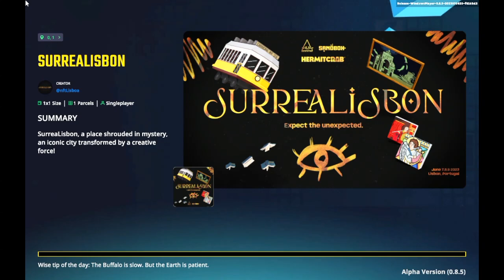Surrealisbon [The Sandbox All Quests Walkthrough]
Surrealisbon has 6 quests:
0:16 - WHERE AM I?
1:58 - WHAT THE FORCE HIDES
2:44 - WHERE SHE WENT?
4:09 - IS THAT THE FUTURE?
4:40 - WHERE'S THE ARTIST?
6:27 - WHAT IS THIS PLACE?